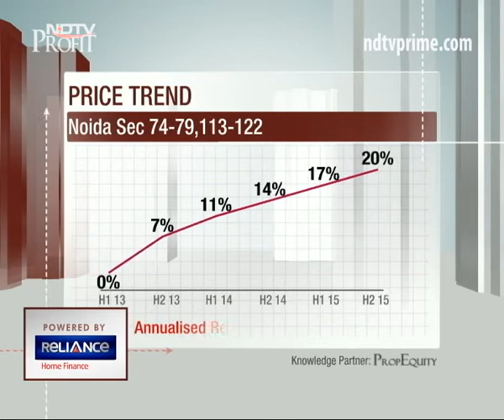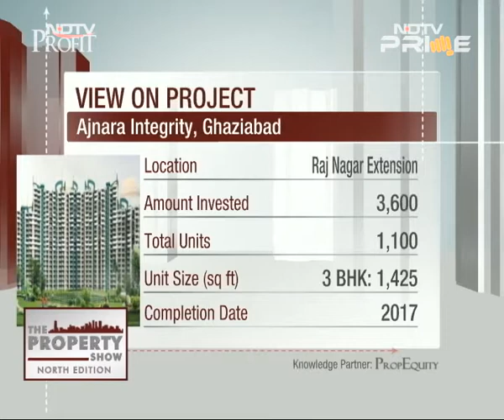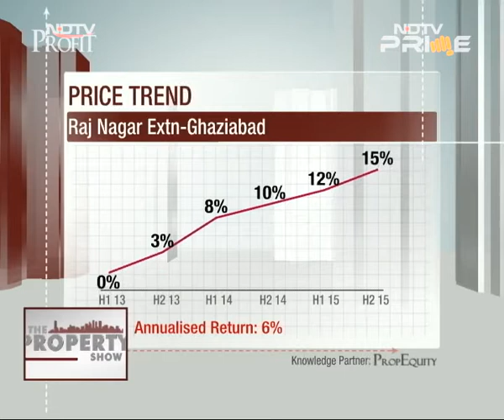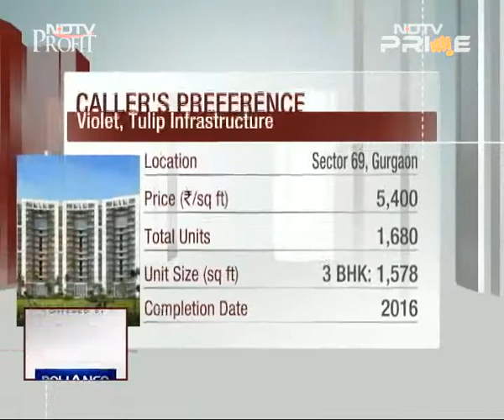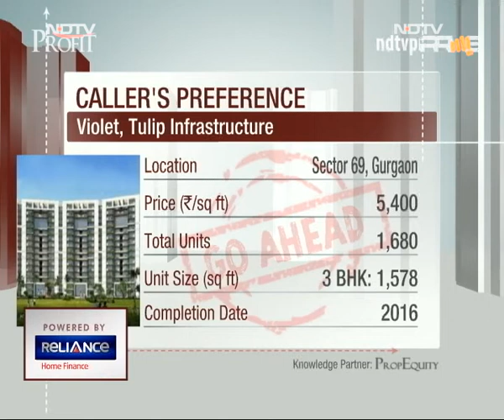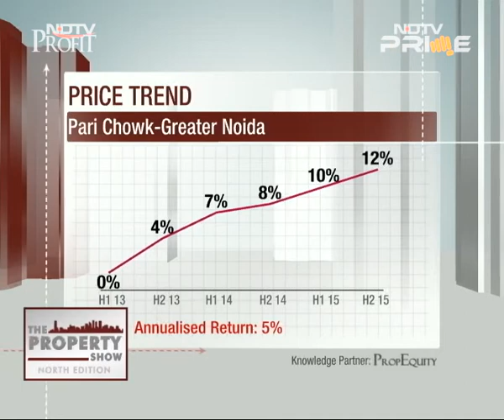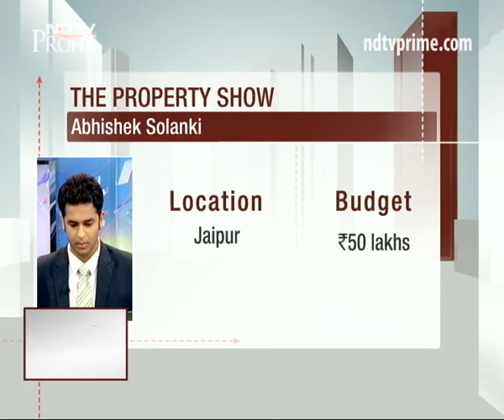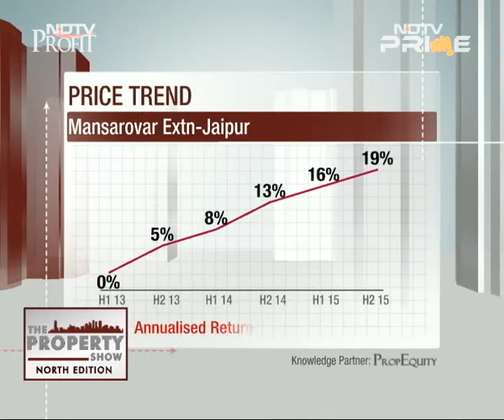Value for money homes in Noida, Gurgaon, Agra & Zirakpur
Properties in Agra, Noida, Gurgaon & Zirakpur that are worth your money. Watch this North Special to make an informed decision.